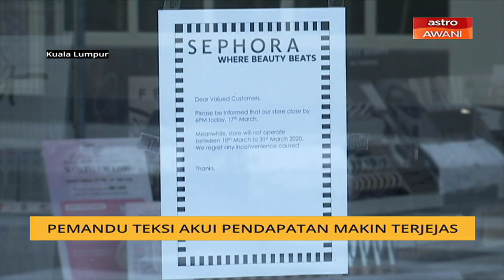Perintah Kawalan Pergerakan: Pemandu teksi akui pendapatan makin terjejas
Pelaksanaan Perintah Kawalan Pergerakan yang bermula hari ini sedikit sebanyak menjejaskan perniagaan dan penyedia perkhidmatan.

Antara penyedia perkhidmatan yang dilihat makin terjejas akibat penularan wabak COVID-19 adalah pemandu teksi.